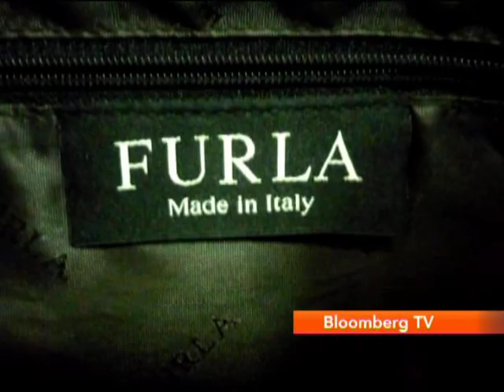Aspire: The Aspiration To Be a "Rockstar"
The Aspiration To Be a "Rockstar"